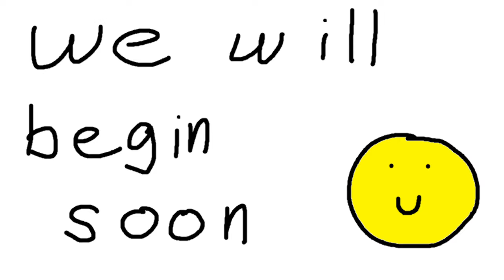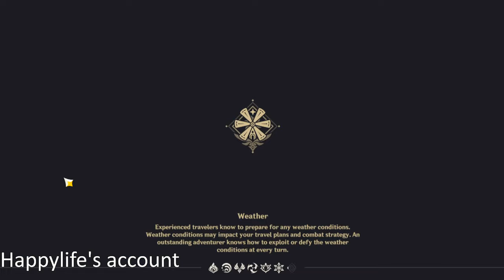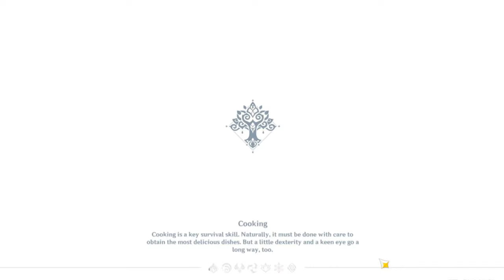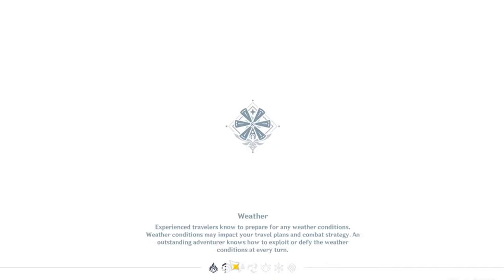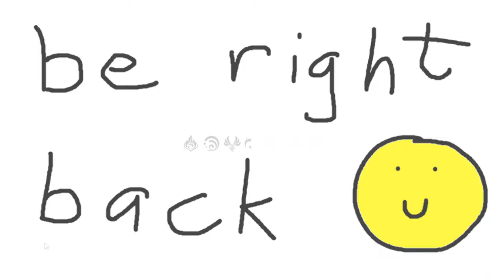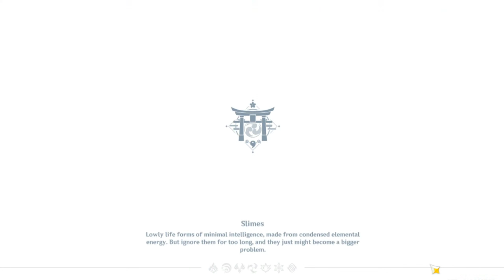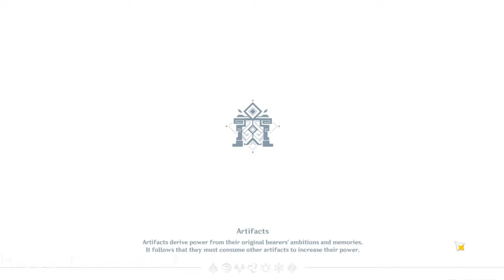WANDERER and FARUZAN are...... - Genshin Impact 3.3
NEWS:
-Genshin Impact 3.3 finally out!
-The Wanderer and Faruzan coming in 3.3 along with Itto, Raiden Shogun and Ayato!
-3.3 1st phase (Wanderer and Araki Itto)
-3.2 2nd phase (Raiden Shogun and Kamisato Ayato + Faruzan)
-Genshin Impact CARD GAME?? TCG coming in 3.3
-Windtrace is back! Wohoo!

Let's talk:
-Who you should pull for in 3.3
-Wanderer VS Arataki Itto VS Raiden Shogun VS Kamisato Ayato

SPIRAL ABYSS
-Spiral abyss 3.2 is finally Training Wheels off. Fun for end game players but probably hell for newer players

WEEKLIES & DAILIES:
-n/a

QUESTS:
-n/a

EVENTS:
-n/a